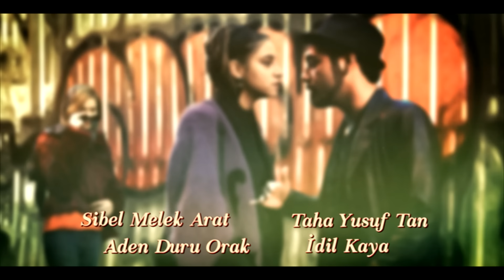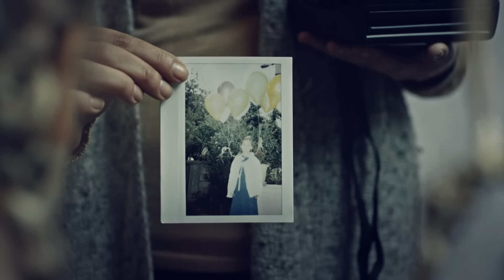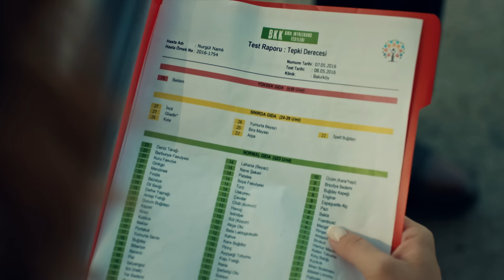أغنية الحب الحلقة 86 مدبلج بالعربية